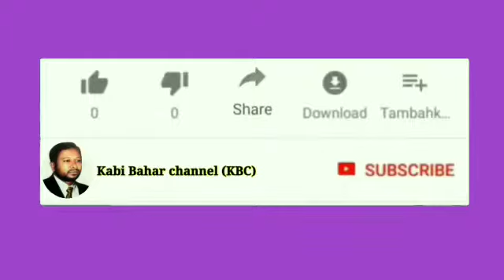উপদেশ/রচনা ও কন্ঠ-বাহার উদ্ দীন টিটু/কাব‍্যগ্রন্হ-স্বজন সোহাগ।